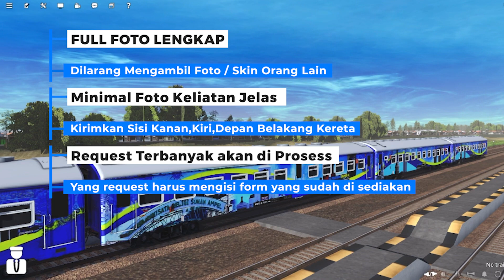Keren Habis Share Konten Yang Belum Ada, mantep lah pokoknyaaa....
👥Join Grup Kami
Download Addons via Google Drive

🚄Kereta Penataran Express

Credits Addons :
🔥Addons Trainz by Dev INDORAIL
🔥Skin Trainz by Dev INDORAIL

share addons,thole,lokomotif reborn,video lucu,game,trainz simulator android,tutorial pemasangan addons,lokomotif indonesia,trip by train,download addons,kereta api indonesia,video kereta api,creator berkelas,bussid,mobile legend,trainz simulator android vk.com,addons trainz simulator android cc 201,add ons trainz simulator android cc 203,add ons trainz simulator android cc 300,add ons trainz simulator android cc 205,add ons trainz simulator android cc 204
trainz simulator indonesia krl bogor,
trainz simulator indonesia android download,
trainz simulator 2009,
trai